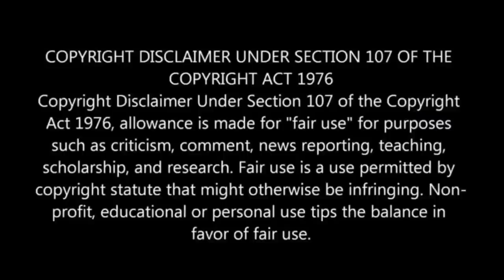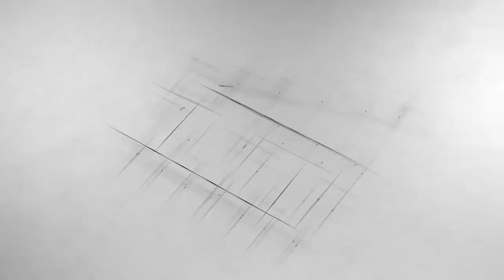Food Mystery | Movie Explained in Hindi & Urdu